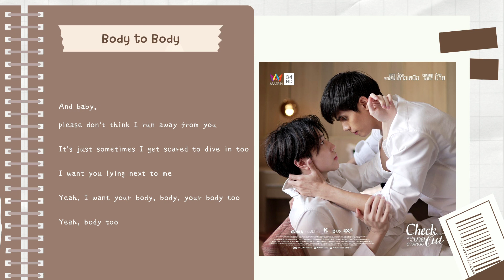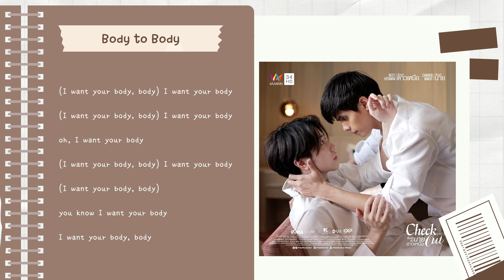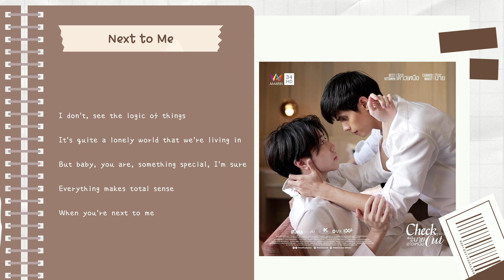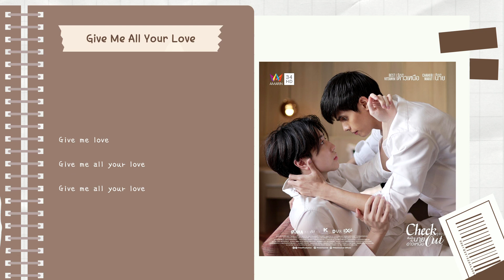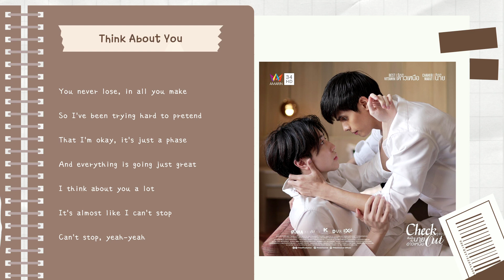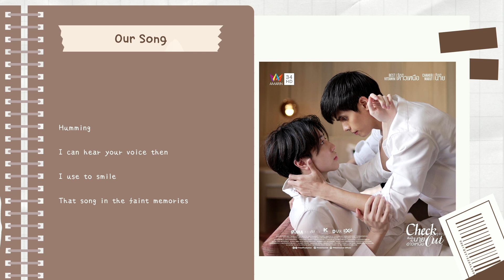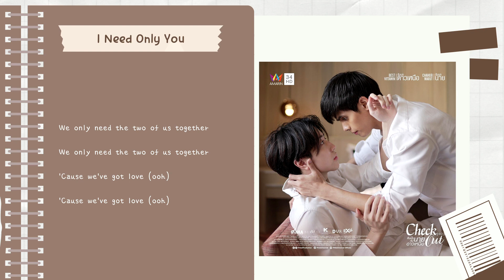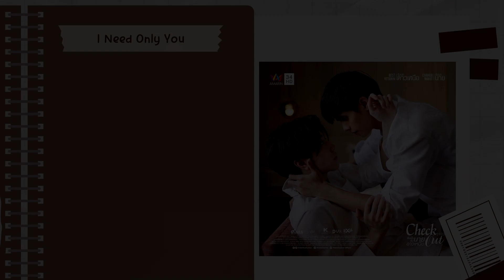【Songlist】Check Out the series | 戀戀北極星 | Ost Playlist | English Lyrics | 30-Mins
雖然是泰劇但ost沒有一首是泰文歌甚至還有首韓文歌(?)
算了, 好聽就行 ᕕ ( ᐛ ) ᕗ

00:00 Body to Body - Sture Zetterberg
03:28 Next to Me - Lvly
08:27 We’re In This Together Now - Loving Caliber
12:20 Give Me All Your Love - Loving Caliber
15:52 Think About You - Sture Zetterberg
19:01 Our Song - Adelyn Paik
23:00 I Need Only You - Love Beans & Elve

Our Song's English translate lyrics: Vo Sounds Music 🎜